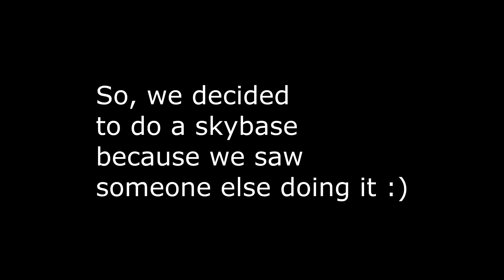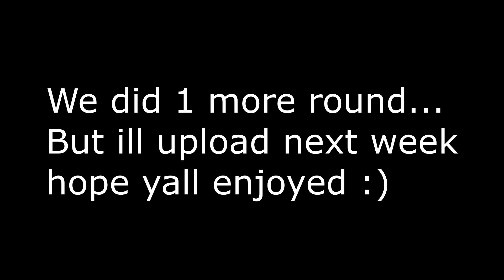Fortnite Montage #1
Lil Fortnite Montage for you guys, enjoy and subscribble, its free :)!